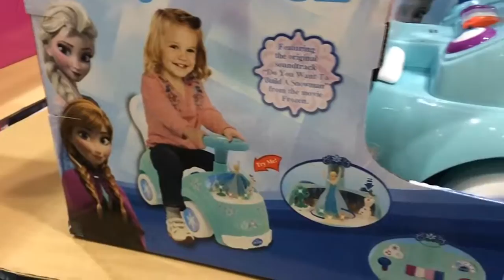【アナと雪の女王】エルサ アクティブライトオン